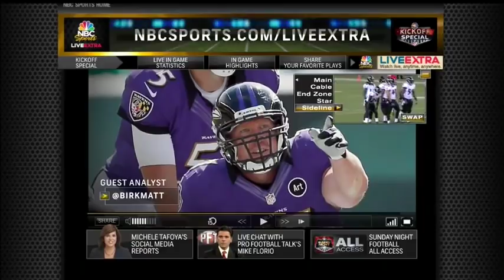2013 Week 1 - Ravens @ Broncos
Peyton Manning begins his historic 2013 season by throwing for 462 yards and 7 TDs on opening night in a rout of defending champ Baltimore.